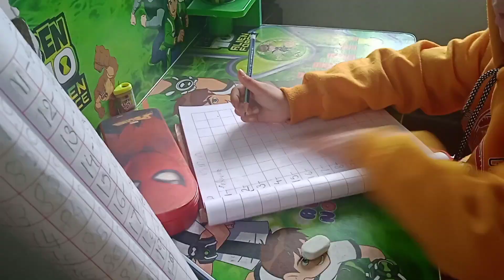Baar lorator Birthday party aji horuk gharote//